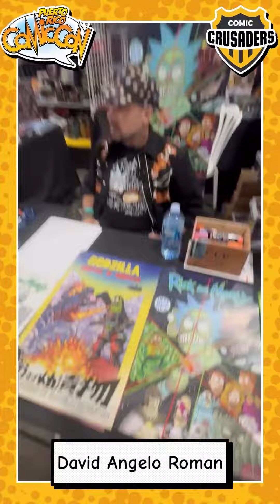Puerto Rico Comic Con 2024 - David Angelo Roman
Check out our Crusader, Antonio Mabs (@MabsMakes) chats with comic book creator, David Angelo Roman, of Rick n' Morty fame, at the 2024 PR Comic Con (@prcomiccon) Exhibitor Highlights for  @ComicCrusadersWorld